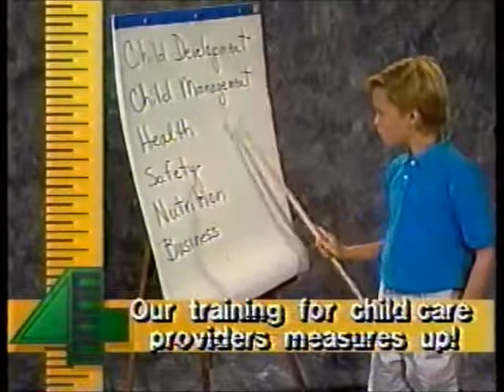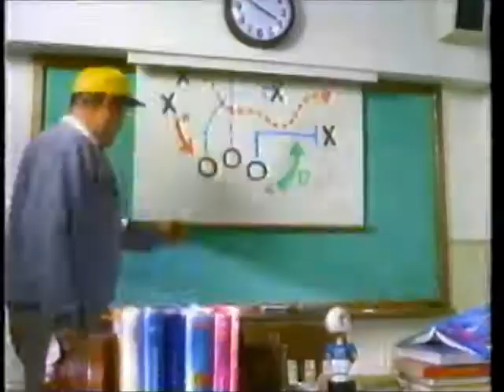Yo Yogi 1993 Commercial Breaks (FULL)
The FULL version of these commercial breaks are together. From 1993 these commercials are locally from Michigan or advertising products you might remember.